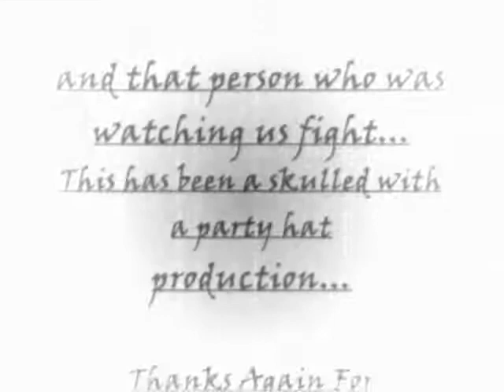Collide - Runescape Style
This is a Runescape Music Video of the song "Collide" by Skillet.

Runescape Music Video Runescape Music Video Runescape Music Video Runescape Music Video Runescape Music Video Runescape Music Video!